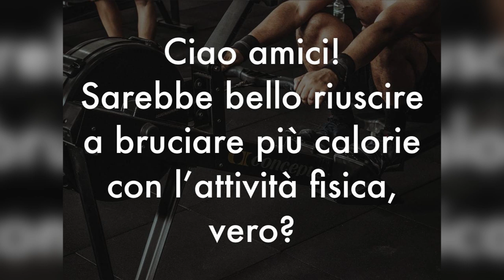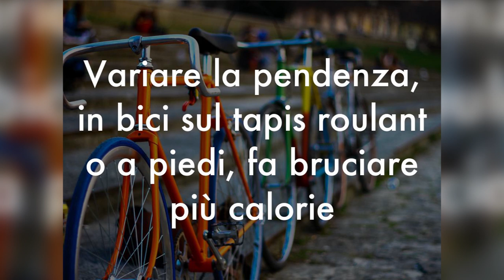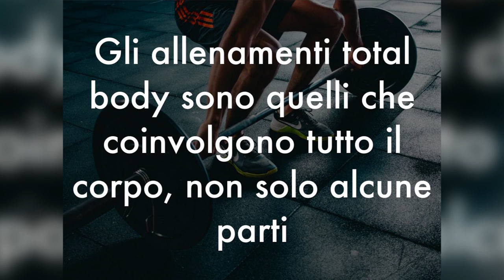COME BRUCIARE più CALORIE in ALLENAMENTO con 5 + 1 TRUCCHI che puoi FARE SUBITO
Ciao amici! Per bruciare più calorie in palestra e ottenere il massimo dall'allenamento ci sono 5 + 1 trucchi speciale che potete fare subito. Eccoli!

🌱 SEI DI MILANO? VIENI AD ALLENARTI
nel mio CENTRO, lo SPAZIO SOLOSALUTE!

Nota bene

Simona Vignali